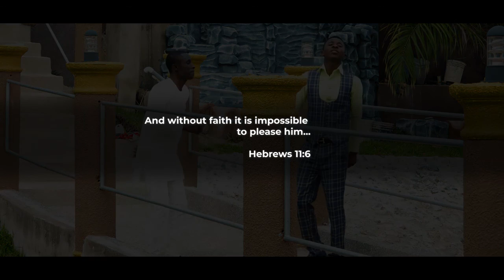Nana Poku Jnr. ft. Oware Junior - Gyedie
Nana Poku Jnr. narrates what it means to have faith to be faithful God in his maiden GYIDIE album.